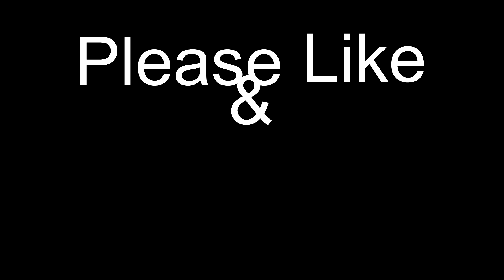Fallout 4: S.P.E.C.I.A.L Vault Tec Educational Film Charisma Video 4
Fallout 4: S.P.E.C.I.A.L Vault Tec Educational Film Charisma Video